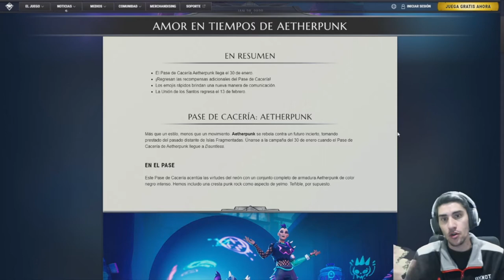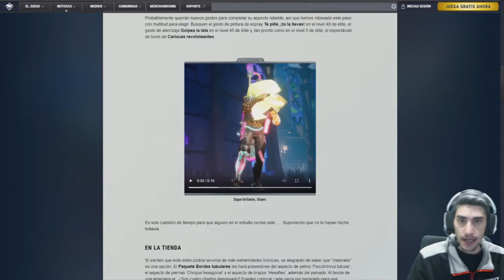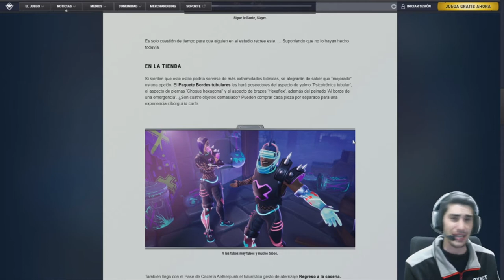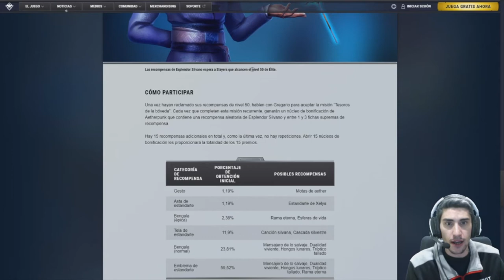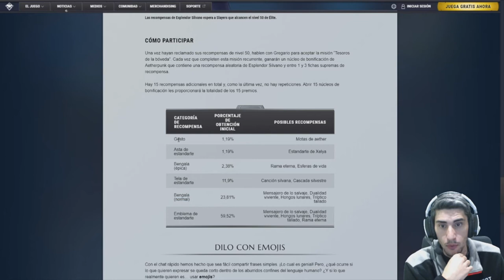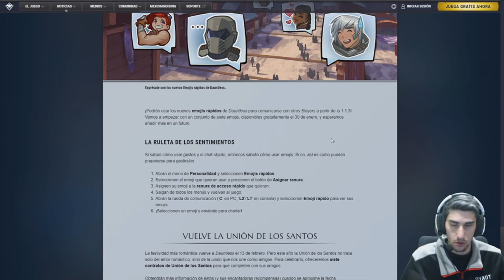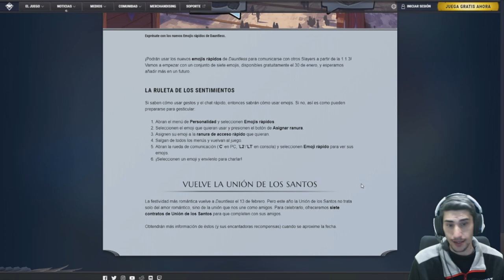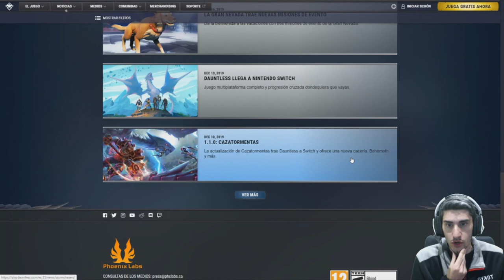Nuevo Pase De Caceria AETHERPUNK /// Dauntless